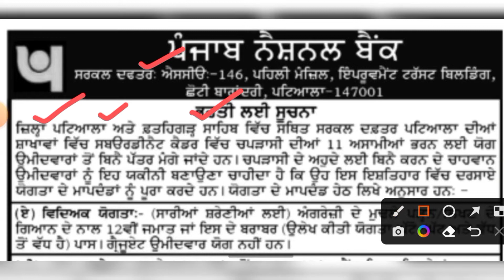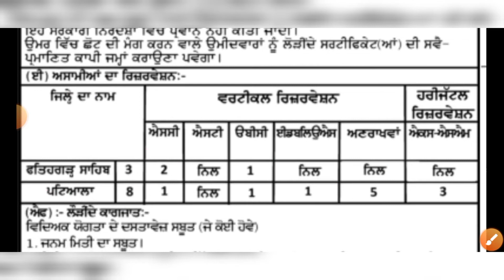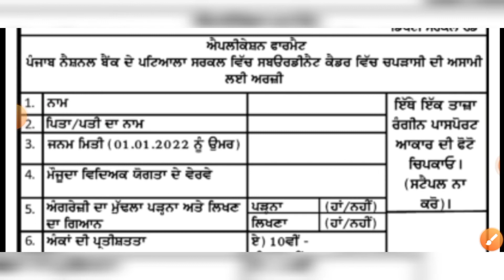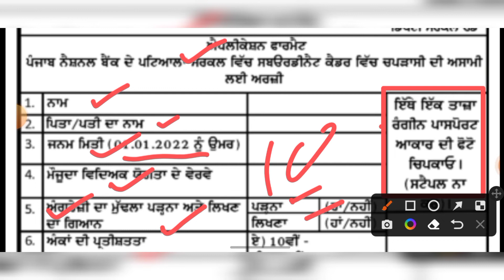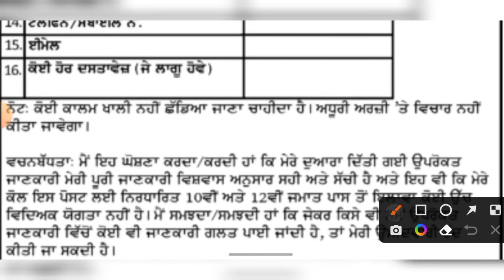Punjab PNB Bank Peon Recruitment 2022,PNB Bank Patiala Circle Peon Recruitment 2022,PNB Bank Bharti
Important Tags

Punjab PNB Bank Peon Recruitment 2022,PNB Bank Patiala Circle Peon Recruitment 2022, Punjab PNB Bank Peon Bharti 2022, Patiala PNB Bank Peon Recruitment 2022, PNB Bank Patiala Circle Peon Vacancy 2022